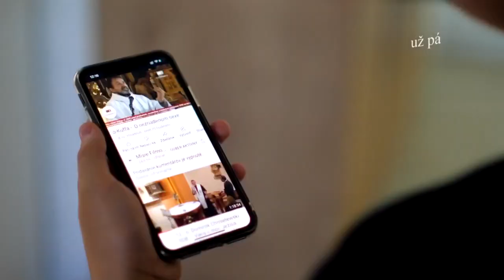O. Matúš Marcin ve Starém Městě - Přednáška 5